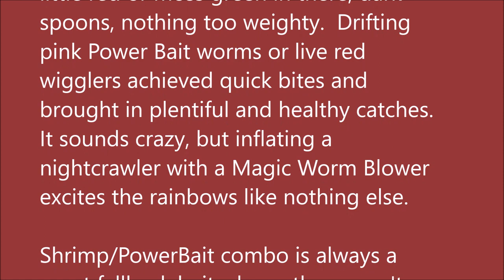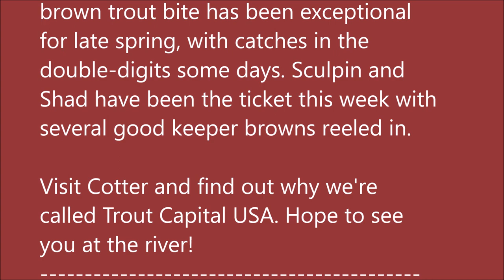June 28, 2023 Arkansas Trout Fishing Report